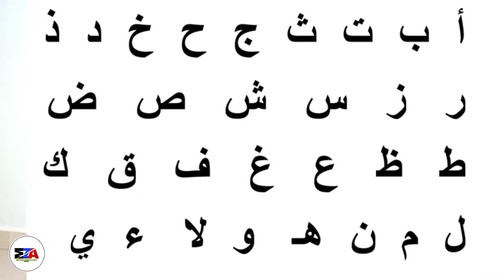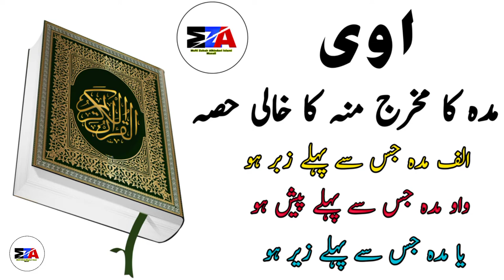Rulse Off Tajveed Qraat Quran Padhane ka new Tarika( Alif Ka Makhraz- الف و ی کا مخرج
ye video Islamic education ke liye banaya Gaya Hai ❤️❤️♥️ Agar ap Quraan sikhna chahte hai to in box me msg kren ya email kre